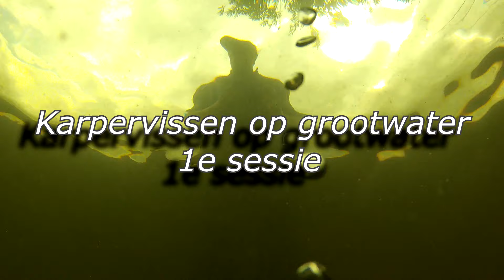Karpervissen op grootwater 1e sessie - Boustails - live runs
Serie karpervissen op groot water - Boustails. 7 sessies vissen op grootwater met Boudewijn Margadant. Live runs, drils en onderwaterbeelden. Zo zwemt de vis voor de onderwatercamera, zo ligt hij even later in de mat!